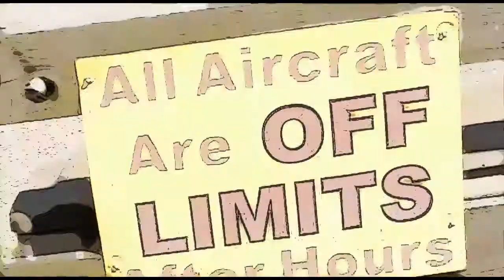Allen Simmons 7 16 16